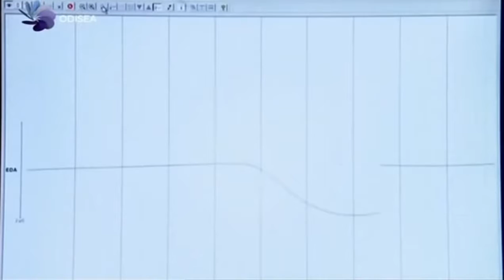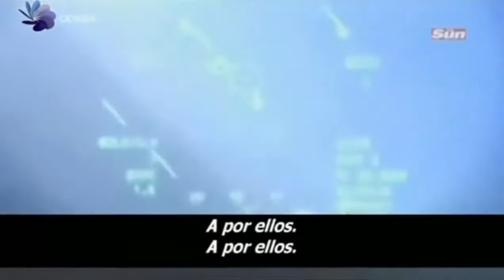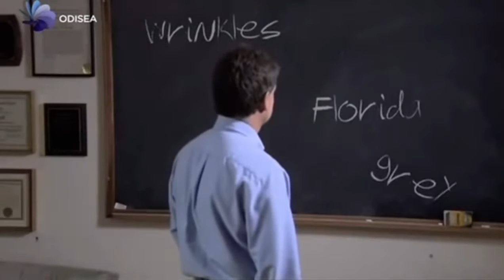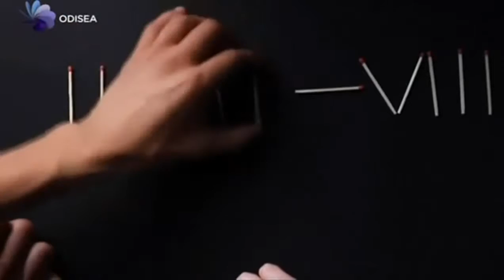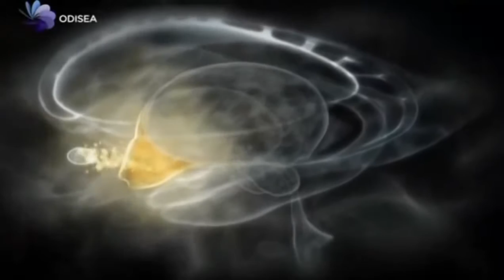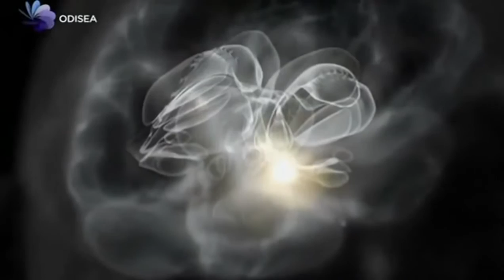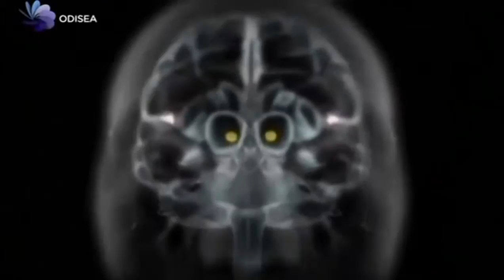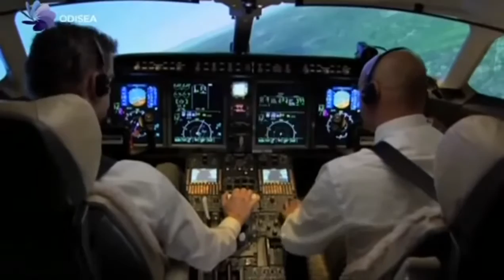Cerebro Inconsciente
Como es que tomamos nuestras decisiones, que es lo que define que nos gusta y que no